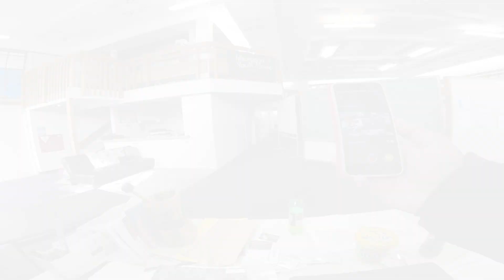HOODBEATS in Whangarei: Day one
Mr Dee from HOODBEATS out in Whangarei facilitating the DRUMTIME programme